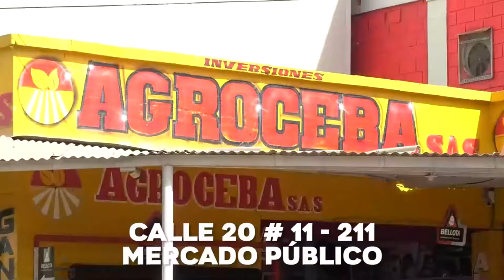MOTOCICLISTA MUERE EN ACCIDENTE DE TRÁNSITO EN AGUACHICA